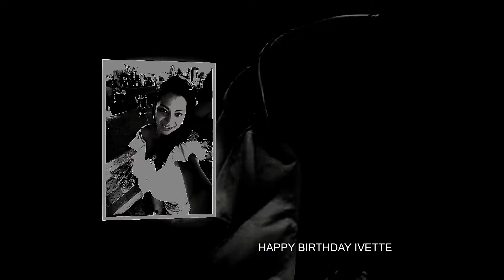HAPPY BIRTHDAY IVETTE